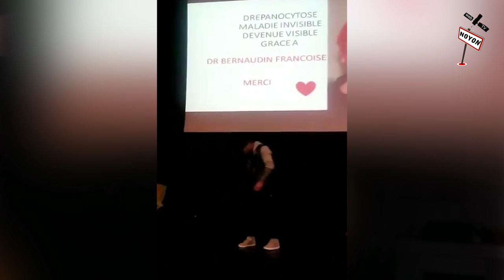Portrait de David Dalmat